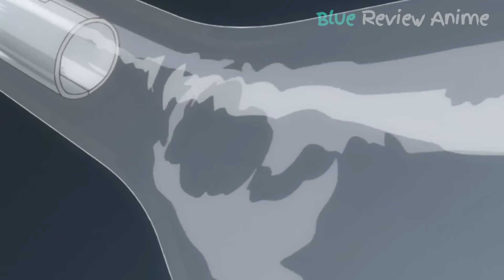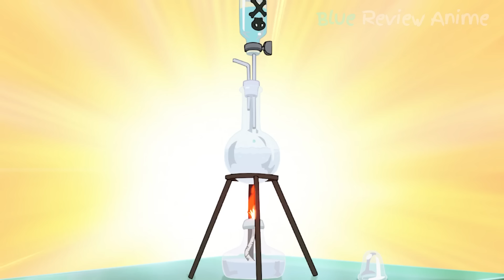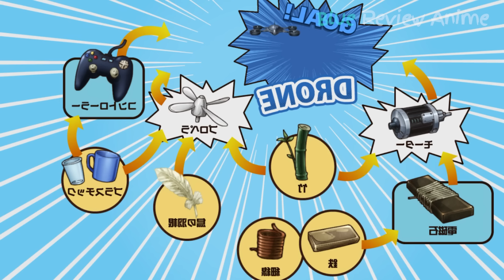ALL IN ONE | Tiến Sỹ Hóa Đá Phần 3 | DR. STONE FULL 1 - 11 | Tóm Tắt Anime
does not own all of the material in the video, but complies with copyright and Fair-Use laws of Youtube
* Blue Review Anime không sở hữu tất cả các tư liệu trong video mà tuân thủ luật bản quyền và sử dụng hợp lý luật Fair-Use